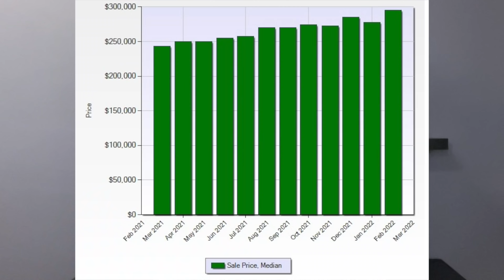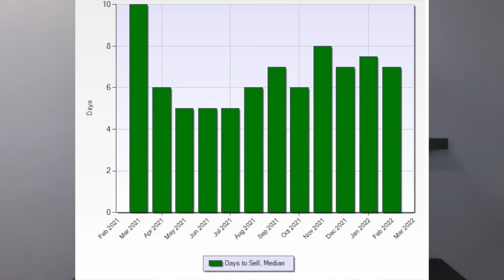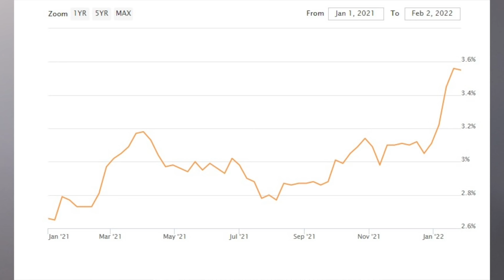January 2022 Central Florida Real Estate Market Update - DeLand, Deltona, Debary, and Orange City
Your January 2022 Central Florida Real Estate Market Update covering the areas of Deland, Deltona, Debary, Lake Helen, and Orange City (North Orlando Area). If you are interest in buying or selling real estate or land in this area, please reach out to Chuck directly at one of the ways listed below.

Chuck Shaver - The Shaver Group

The Shaver Group focuses on the West Volusia, East Lake, and Seminole County areas.